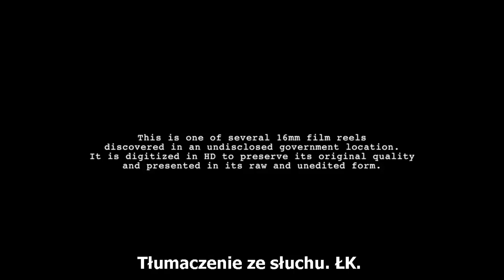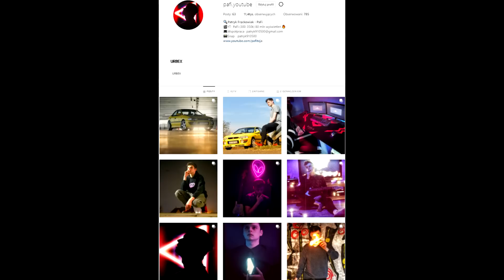Rzeczy, które sprawią, że uwierzysz w kosmitów...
Ludzie albo wierzą w kosmitów albo nie...
To jedna z tych rzeczy która bardzo dzieli ludzkość
Niektórzy poświęcają temu całe życie a innych to nie obchodzi
Ale czy cię to obchodzi czy nie
trudno jest zaprzeczyć niektórym dowodom...